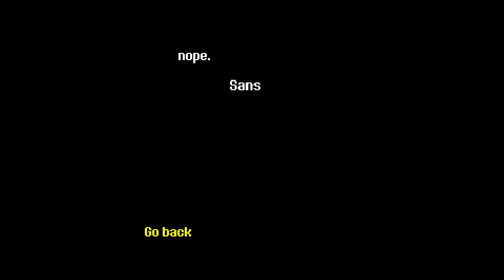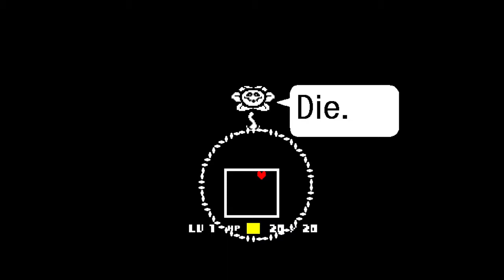Im the good person- undertale #1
We are Swords Clan Entertainment and we aim to entertain all you "blades" in every way possible by making content and hopefully we can brighten your day by making fools of yourselves.

We do hilarious gaming videos, original comedy sketches, animated parodies, and other bits of entertainment!

I hope you enjoy the videos. :D

Swords/Clan Members:
Bine Whisenhunt (DocRay)
Nathan Muzyka (NJMuzyk)
Jacob Hagood (Death Gaming)
Ricky Luna (PhantomDJ)
Ice Chan (legacyst)